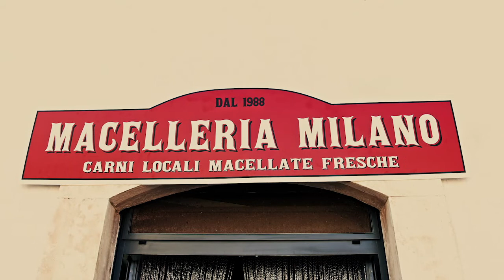La Tradizione - Capolavoro di una vita